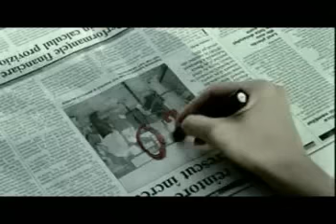Get the fuck lost, BITCH!!!!!!